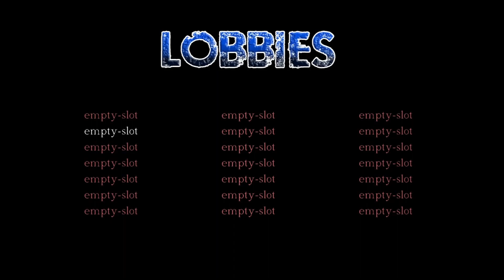Blasting Demonic Pigs From Hell | Weird and Wacky Wednesdays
In today's episode of Weird and Wacky Wednesdays, we play an old but obscure game called Blood and Bacon. A farmer who is impaled through gut and attached to the wall by a pitchfork gives us orders to shoot every last pig we see outside, along with a variety of weaponry and traps. It doesn't get any more in-depth than that!